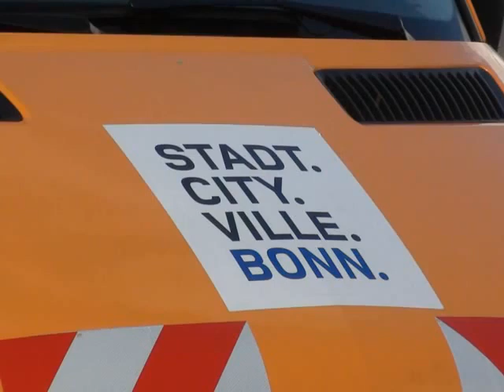Balayeuse Dulevo 5000 - Carnaval 1/2 / Street Sweeper, Balai de Rue, Street Cleaner, Road Sweeper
Description : Partie 1 - Filmée après un carnaval à Bonn (Allemagne).  Dulevo International a été fondé en 1976. Balayeuse Aspiro-Chargeuse, telle qu'elle est appelée dans les documentations. Ce principe de balayage repose sur l'utilisation de deux balais latéraux qui ramènent les déchets sous la machine et un balai central qui pousse les déchets sur un convoyeur vertical à palettes entrainé par courroies pour amener les déchets dans la benne, d'une capacité de 5m3, le tout, combiné à un système d'aspiration des poussières grâce à l'utilisation de deux turbines hydrauliques et d'un filtre coton-polyester de 22 m² pour contrôle des poussières. Le balayage se fait sans aucune utilisation d'eau, excepté le cas échéant pour l'humectage, à l'inverse des balayeuses aspiratrices qui doivent utiliser une grande quantité d'eau pour ne pas endommager la turbine. Un argument très important en terme d'écologie, mais aussi à cause de la difficulté liée à l'approvisionnement en eau lors de balayage de communes avec les contrôles des gestionnaires de l'eau. Ces véhicules peuvent également ramasser des objets que nulle balayeuse aspiratrice ne pourrait avaler. Lien